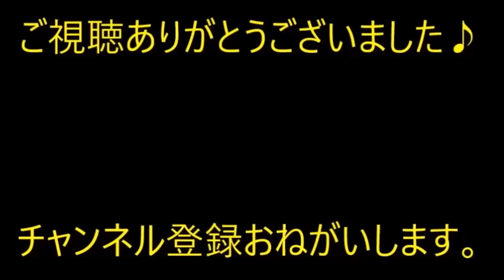【修羅場】妊娠報告に夫両親の元へいった。祝杯ムードで寿司の手配を姑に頼んだ。寿司を食卓に並べてると舅の顔色が…【痛快・スカッとジャパン】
※動画音楽
　LAMP BGM　様